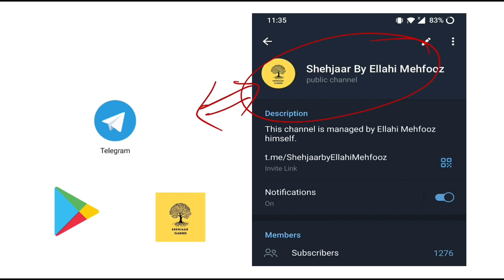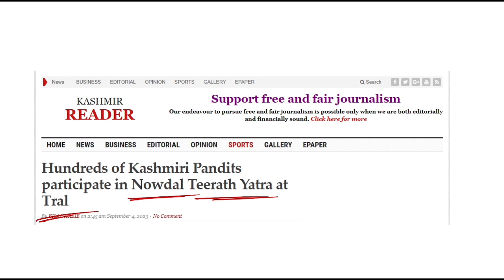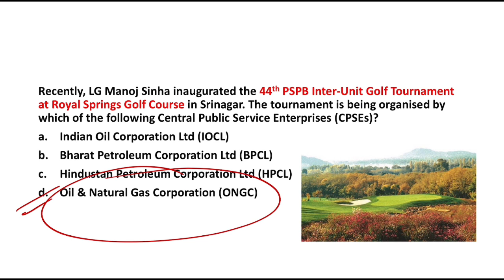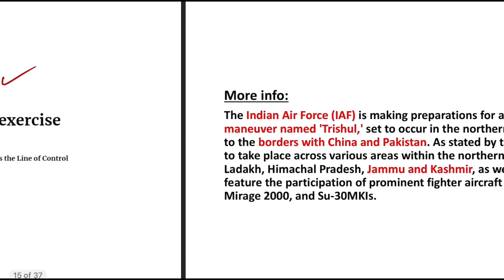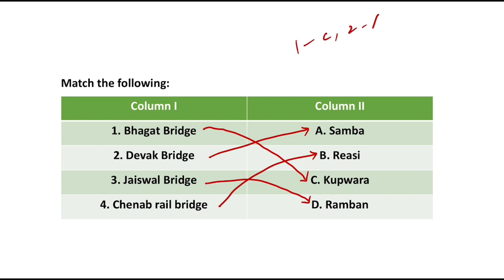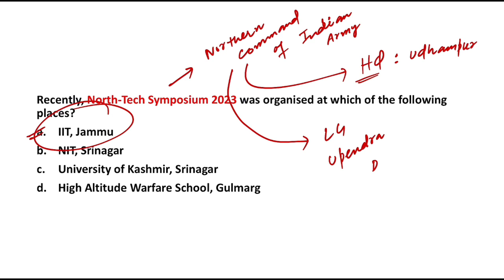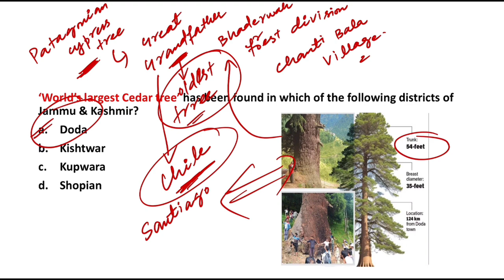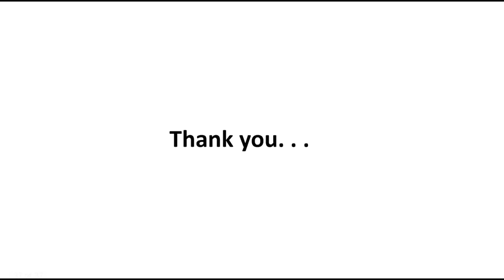|| Current Affairs of Jammu & Kashmir || September 2023 || All JKSSB Exams ||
In this video, I have discussed all the important current affairs of J&K for the month of September, 2023. In order to cover current affairs of J&K till August comprehensively, you can watch this playlist...

I have also started a series 'Best Current Affairs from January -June 2023'. The series has been crafted keeping in mind the upcoming exam of Junior Assistant (University of Kashmir). However those aspirants who are preparing for other exams can also enjoy this series.  . .

I have also made Quick Revision Series for JKSSB FAA (4 subjects) in which I have discussed more than 500 MCQs. Here are some demo videos. . .

Link to join the Quick Revision Series. . .

Link to join our Telegram Channel. Here we share all the PDFs and updates about upcoming classes. . .

I have also uploaded Marathon session on Current Affairs of J&K of the whole year viz. from Jan-Dec 2022. Make sure that you watch that video & jot down important things. You can also download the video offline & watch it a few times before exam so that you are able to retain maximum things. PDF file of the same can be downloaded from the pinned comment of the same marathon session for free. Here is the link. . .

I have also made a few practice sets on GK with special reference to J&K. Do check them out as well. They will definitely boost your confidence & get you acquainted with the exam oriented questions so that you are able to score better in the real examination. Thank you. . .

Here are the links to other practice sets. . .